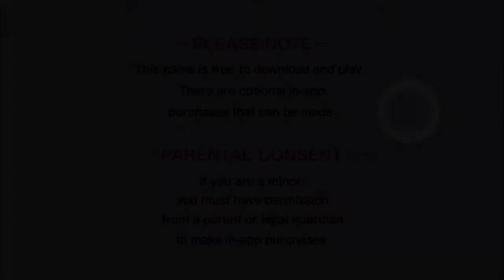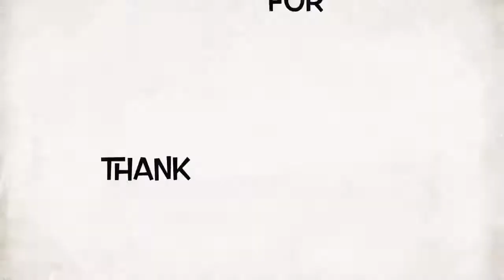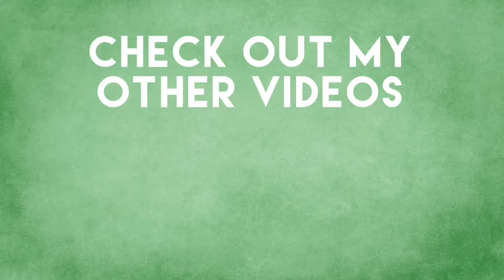Reupload/fixed audio Preston Plays: Bleach Brave Souls Halloween Live Summons Test runs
Had to re upload video since previous audio went out halfway through

10% of sales gets donated to Turtle Conservancy